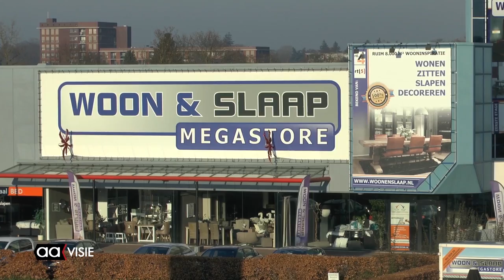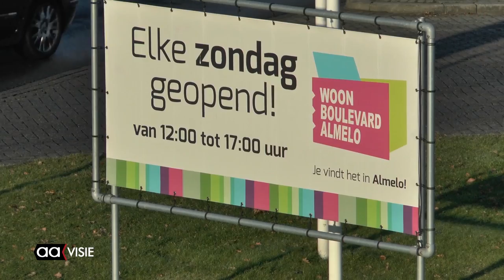Ontwikkeling facelift woonboulevard Almelo